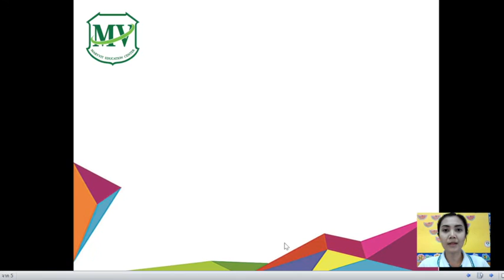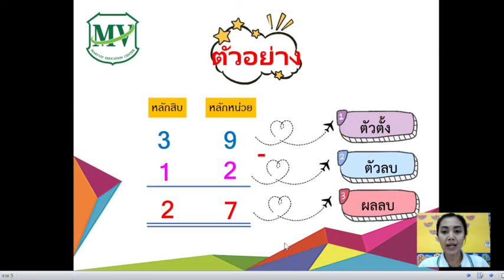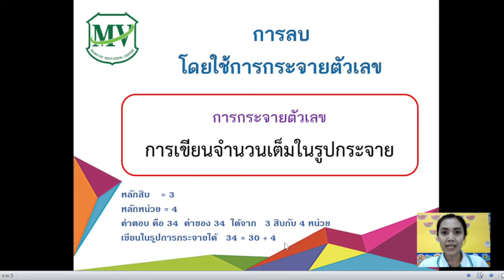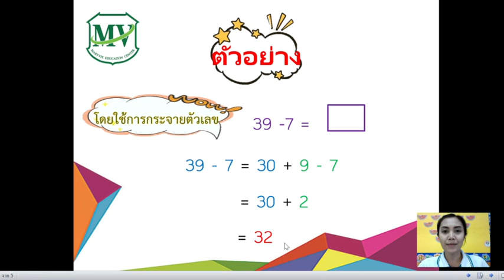เรื่อง การลบที่มีตัวตั้งไม่เกิน 40 คณิตศาสตร์ ป.1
# การลบที่มีตัวตั้งไม่เกิน 40